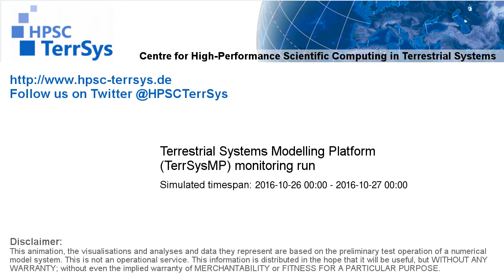TerrSysMP monitoring run 2016-10-26 - remaining unsaturated storage - NRW (24h)